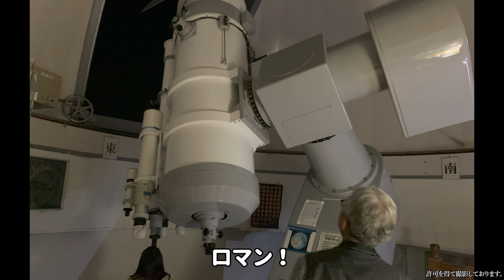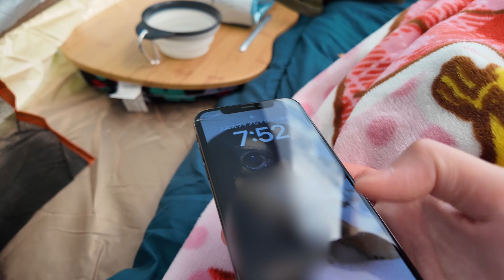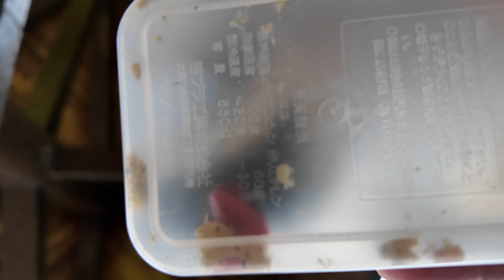インドア派の犬が初めてテント泊をしたらこうなりました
皆様の1日に、ちょっとした癒しを。
コメントも全て見ております。とても励みになります！！！